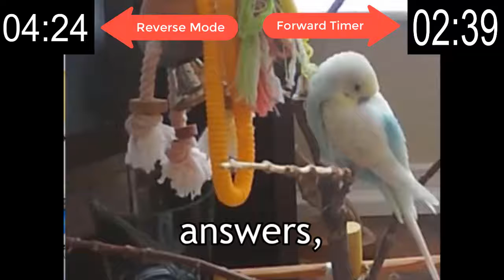31B-Danny's Dream For Our Children- Short Version